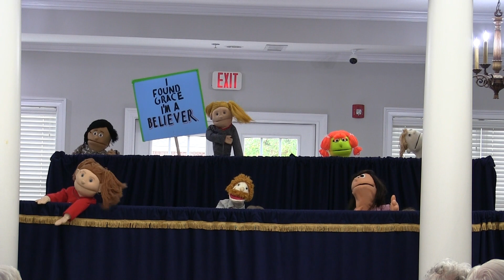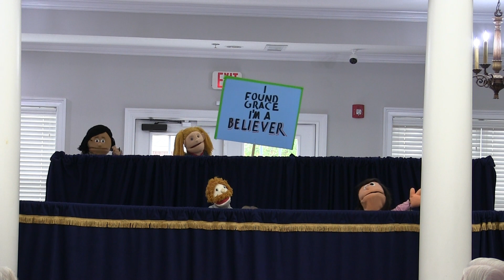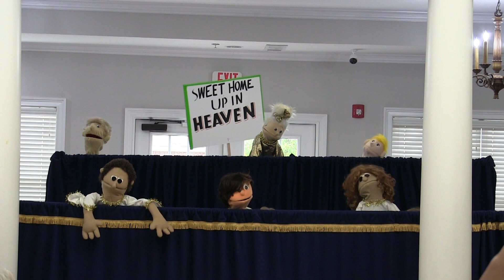Puppet Show - 10-14-23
Our puppet team presents the Gospel of Jesus Christ.